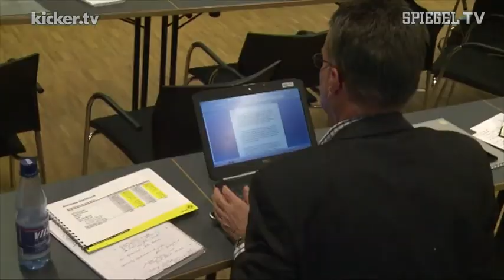BVB macht 305 Millionen Euro Umsatz - kicker.tv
Schwarz-Gelbe Kohle: Auf der Bilanzpressekonferenz von Borussia Dortmund konnte Geschäftsführer Hans-Joachim Watzke Rekordzahlen präsentieren. Der Gewinn stieg auf 53 Millionen Euro. Wirtschaftlich reicht der BVB inzwischen an Liga-Krösus Bayern München heran. Und das, wie Watzke betonte, auch ohne die Transfererlöse durch den Wechsel von Mario Götze.